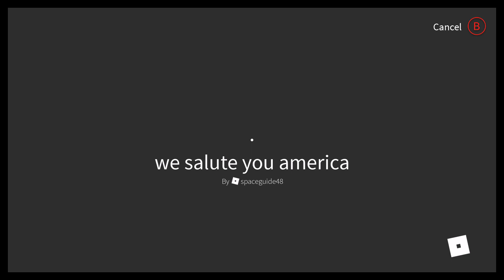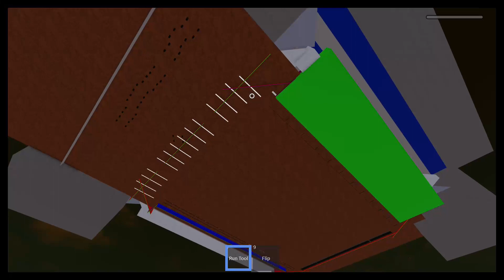Monster jam San Antonio 2021 skills and freestyle